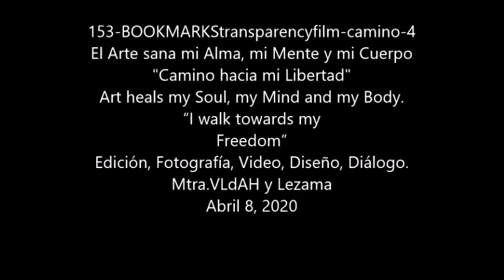The100Projectsin100Days 4-153 ACETATE Bookmarks Let's Create. I walk towards my Freedom/Camino...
“EVERY ACTION OF OUR LIVES TOUCHES ON SOME CHORD THAT WILL VIBRATE IN ETERNITY" E. H. Chapin.

I love to CREATE and this is where you can find my DIGITAL KITS AND MORE.

These are a Series of 100 videos which I will plan to add from April 5th till July 13th, with the help of God, life, the ones are near me and the ones like you far, far, far from me.  With all my Love VLdAH y Lezama.

I decided to call this Series:
“I walk towards my Freedom”

as you know all of us are searching for new ways to live life today and I am looking to work harder with publishing more Videos of those things that I love to create, such Paint, Draw, Junk Journals and the decorations of them, Ceramics, Photography, Write Poetry and Short Stories, etc.  These will be my Videos about it.
Some of them will be and English and Spanish and other probably only English, I will let you know the format on them.  And thank you very much from the bottom of my heart  for your time to stop by and see around my channel.

Esta es un Serie de 100 videos, los cuales planeo agregar entre las fechas comprendidas del 5 de Abril al 13 de Julio, con la Ayuda de Dios, la Vida de mis seres queridos cercanos y de aquellos que están lejos, lejos, lejos. Con todo mi amor VLdAH y Lezama.

Decidí llamarl esta Serie:
El Arte sana mi Alma, mi Mente y mi Cuerpo

Como sabemos cada uno de nosotros y nosotras esta buscando nuevas formas de vida acorde a la situación que vivimos hoy en día y para mi esta es mi forma crear y subir un video al día lo que es una meta que para serle sincera es .UN RETO a lograr. Mantenerme ocupada y crear videos es una forma de ello, aquí les mostraré aquellas cosas de hago como Pintar en Acrílico, Acuarela, Pastel, Collage, Técnica Mixta, Fotografía, crear Libros con papel y reciclar, Cerámica, Escribir poesía, cuento corto y más.
Estos videos  serán en Inglés la mayoría y algunos de ellos los doblaré al Español acorde al tiempo que me sea posible tener.

Muchas Gracias desde el fondo de mi corazón y un Abrazo para todos Ustedes.

Hello Beautiful people, thank you for your time to stop by, stay Safe and find Joy on each day. I hope you find with  this video a bit of inspiration  in a time that we need most...TO BE CALM, TO BE STRONG, AND TO BE SAFE and the most important is TO BE UNITED.

The Red Cross recommends the following steps to help prevent the spread of germs during this situation: coronavirus. COVID-19.

Follow the recommendations of your State or City.

Stay home if you can.

Avoid any non-essential travel.

Avoid social gatherings of more than 10 people.

Practice social distancing by keeping at least 6 feet — about two arm lengths — away from others if you must go out in public.

Wash your hands often with soap and water for at least 20 seconds, especially after being in a public place, or after blowing your nose, coughing or sneezing. If soap and water are not readily available, use a hand sanitize with at least 60% alcohol.

Clean and disinfect household surfaces daily and high-touch surfaces frequently throughout the day. High-touch surfaces include phones, remote controls, counters, tabletops, doorknobs, bathroom fixtures, toilets, desks, light switches, keyboards, tablets and bedside tables. Follow CDC guidance.

Cover your coughs and sneezes. Use a tissue to cover your nose and mouth, and throw used tissues in a lined trash can. If a tissue isn’t available, cough or sneeze into your elbow — not your hands. Wash your hands immediately.

If surfaces are dirty, clean them - use detergent or soap and water prior to disinfection.

Wear a facemask if you are sick. You should wear a facemask when you are around other people (e.g., sharing a room or vehicle) and before you enter a healthcare provider’s office.

According to the CDC, COVID-19 symptoms include fever, shortness of breath and a cough. Symptoms may appear 2-14 days after exposure. Call your doctor for medical advice if you think you have been exposed to COVID-19 and develop symptoms.

Thank you and lets keep ourselves safe and healthy.

LET'S CREATE AND GET INSPIRE.